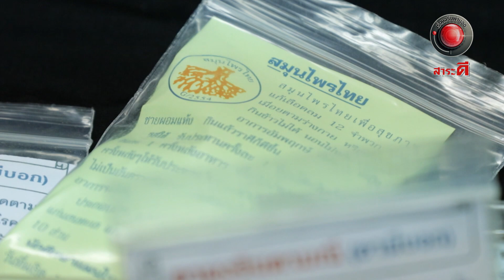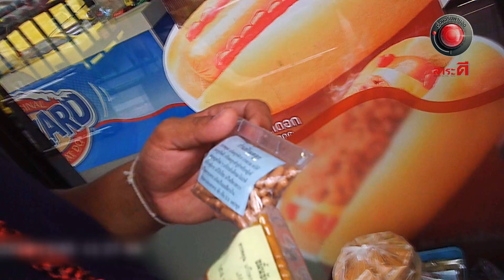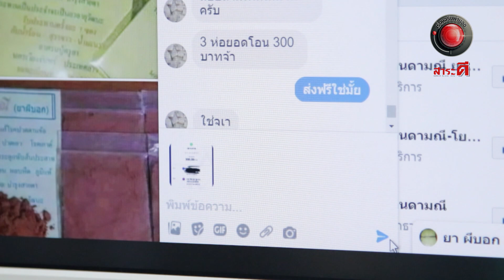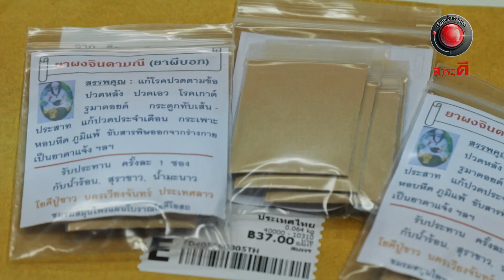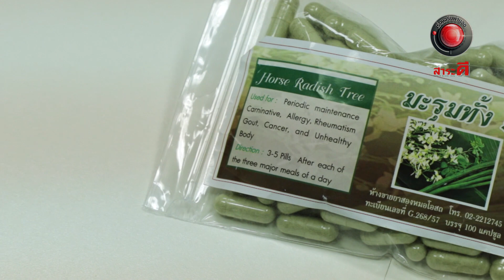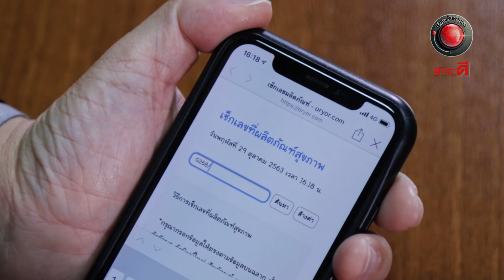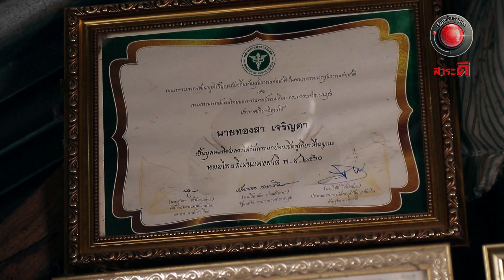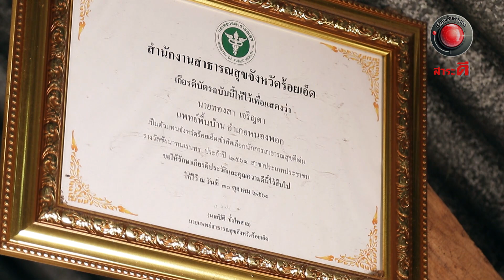ยาผีบอก #2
“ยาผีบอก” ตำนานยาสมุนไพรที่เชื่อกันว่าเป็นตำรับยาลี้ลับจากภูติผีที่มาเข้าฝันบอกสูตรผสมให้แก่ผู้มีวิชาไว้สำหรับปรุงยารักษาคนที่เจ็บป่วยให้หายจากโรคร้าย โดยตำรับยาเหล่านั้นจะถูกจารึกไว้ในคัมภีร์ใบลานส่งต่อจากรุ่นสู่รุ่น จนเป็นที่มาของชื่อ ยาผีบอก
 แต่แล้วความเชื่อโบราณก็ถูกย่ำยีด้วยเหล่ามิจฉาชีพที่อาศัยความเชื่อนี้ ตั้งตนเป็นผู้จำหน่ายยาผีบอกก่อนจะแอบผสมสารบางอย่างที่มีฤทธิ์อันตรายขั้นรุนแรงถึงชีวิต